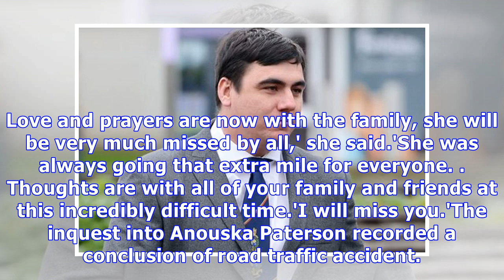Dead crash mother was three-times over drink-drive limit